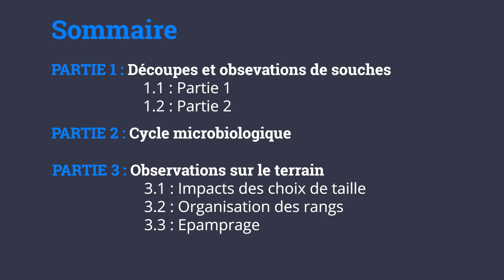11/29 - M. BOURDARIAS - Taille Douce de la Vigne - Souches 2.2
11/29 - M. BOURDARIAS - Taille Douce de la Vigne - Souches 2.2